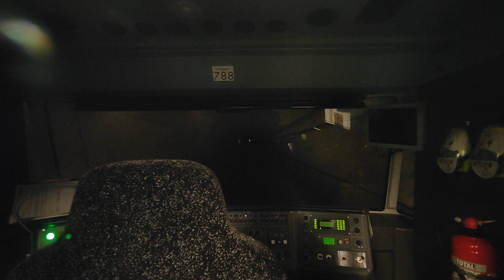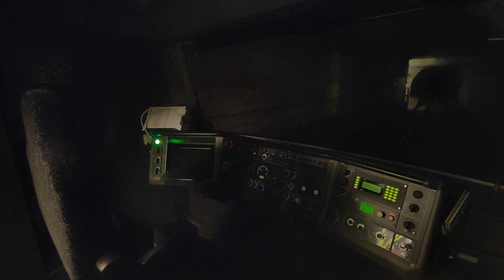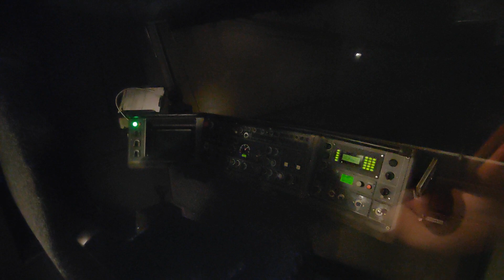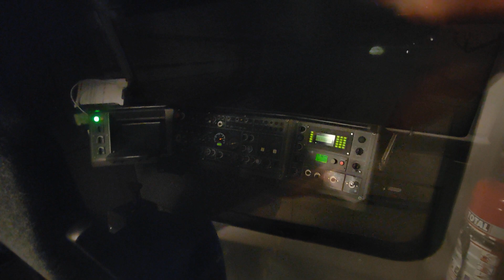Fahrerlose U Bahn - U2 Nürnberg - Kurze Mitfahrt. 22.09.2023.